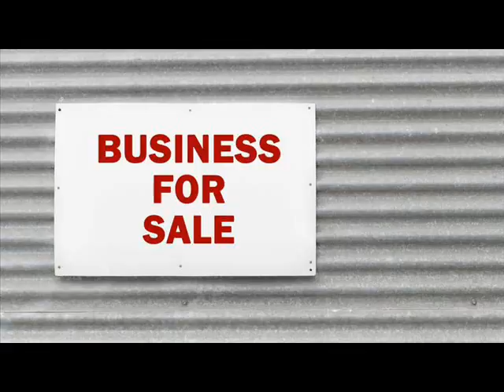Websites For Sale Abiko Japan .wmv